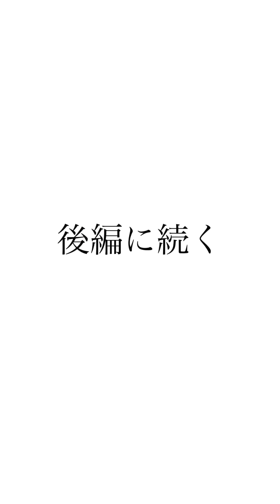【前編】迷惑系YouTuber、馬鹿騒ぎしたのがヤクザの店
世界一有名な物語を作る男
0から天まで行く男
その名を【ゼロテン】と申します

使用音声ソフト：音読さん

待ってます